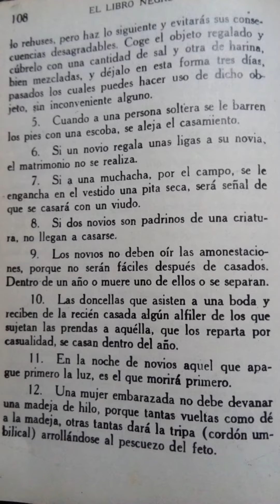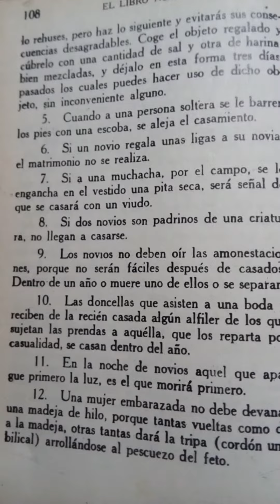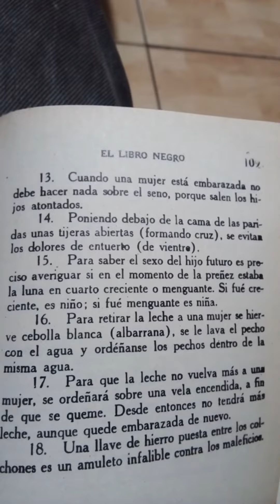Secretos magia popular